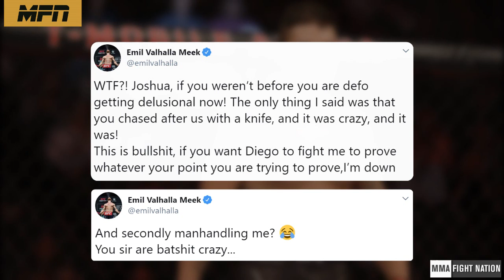UFC Fighter reveals CRAZY training session with Joshua Fabia, Diego Sanchez' guru fires back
UFC Fighter Emil Meek details the training session he had under Diego Sanchez new coach - Joshua Fabia.

Alexander Hernandez vs Islam Makhachev added to UFC 249 under Khabib vs Tony. Henry Cejudo teases comeback to flyweight division.